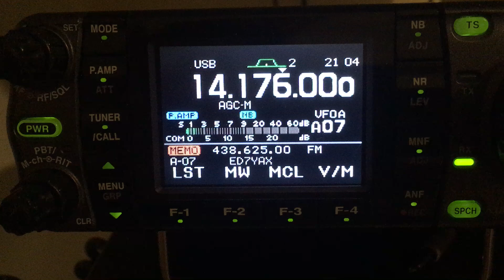HAM Radio; 20 meters station from Bonaire 10/08/2019, Part 2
Short clip receiving a station on 14.176 from Bonaire related